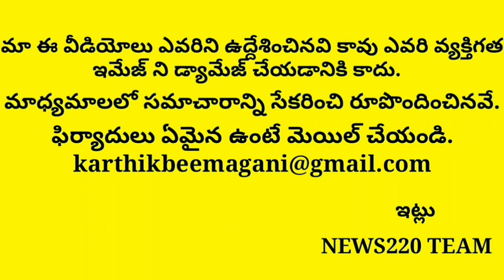omg! Shocking..! Chandrababu Failes In Ap Mandali | Chairman | Tdp | Ys Jagan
Hai everyone welcome to Our Youtube channel News220..here ou will find the best analysis of AP POLITICS And Jagan updates..so our intension is to provide the best genuine analysis over the party members and thier strenghts,so we want you people watch,LIKE News220cOMMENTS SO That It Boost us very much and we can give the best out of many channels